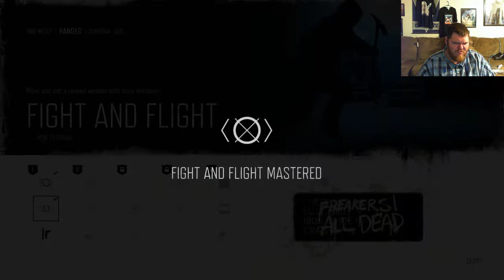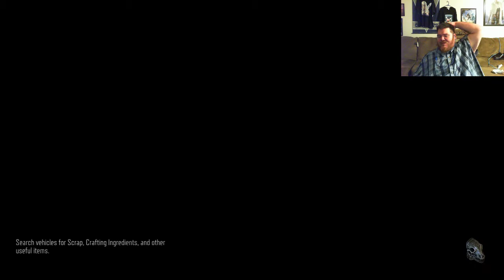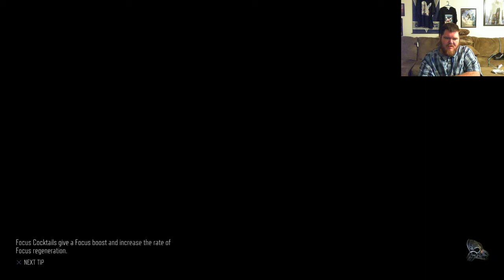Days Gone Part 15 Gameplay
Part 15 of my playthrough of Days Gone.